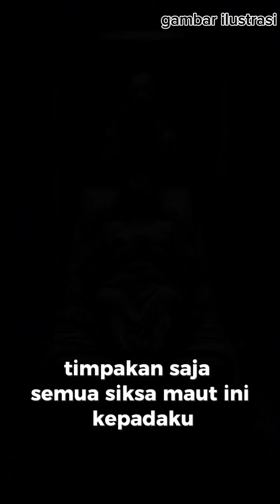Umat nabi Muhammad bersedih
Beliau meninggal untuk selamanya meninggalkan ummatnya